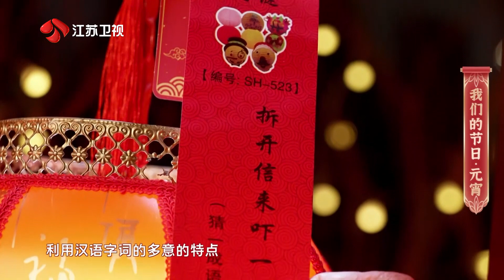江苏卫视2023兔年元宵晚会 《我们的节日·元宵》猜灯谜 灯谜这项民俗文化背后又藏着怎样的故事？ 20230205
壬寅虎年即将过去，癸卯兔年踏春而来。《2023江苏卫视元宵联欢晚会》正式官宣，于2月5日（正月十五）播出。晚会主题上要弘扬传统文化、讲好中国故事，内容上要紧扣创意、情怀、人文、科技等关键词，凸显浓浓年味。

《2023江苏卫视兔年元宵》全集【官方版1080P超清全集完整】视频播放地址：